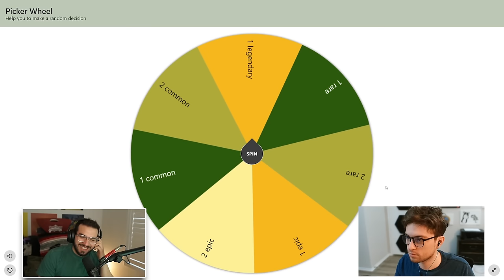The Return of RAFAAM | The Hearthstone Expansion Series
Welcome to the 13th episode of the Hearthstone expansion series. The expansions so far are: Classic, GVG, TGT, Old Gods, Mean Streets, Ungoro, Caverns of Time, Frozen throne, Kobolds and Catacombs, The Witchwood, Boomsday project, Rumble, Rise of Shadows

This series is heavily inspired from  @Cimoooooooo  Progression Series